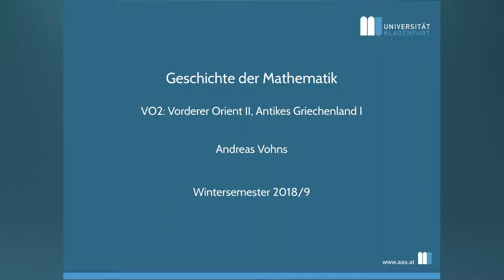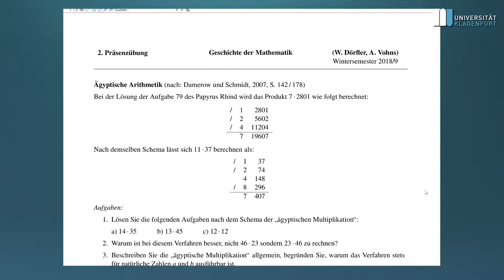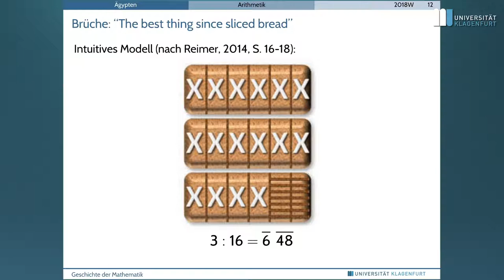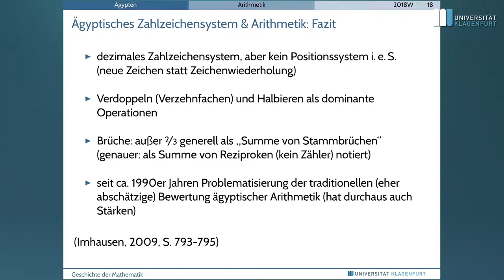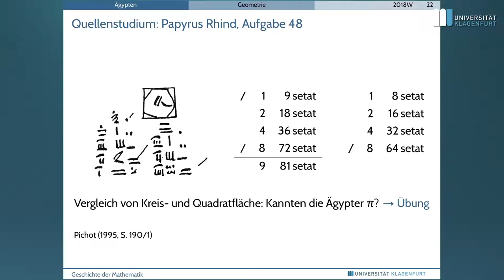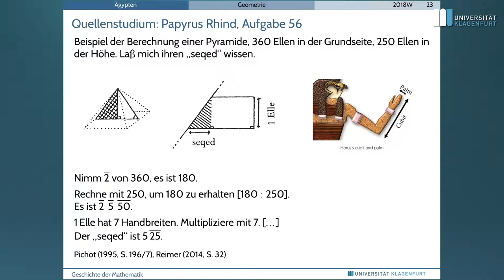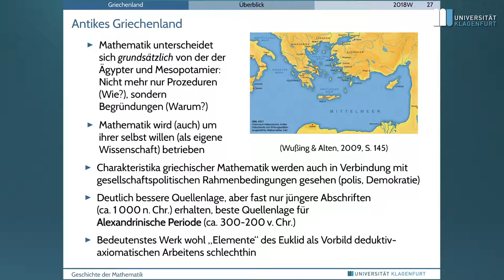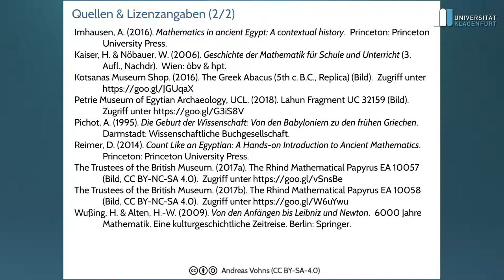Geschichte der Mathematik (WS2018/9), Vorlesung 2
Tipp: Die Vorlesung findet dieses Semester (WS 2020/21) in überarbeiteter Form (optimiert für Distanzlernen) erneut statt, Playlist
Fünf Vorlesungen zur Geschichte der Mathematik in Antike und Orient, Vorlesungsmitschnitt vom 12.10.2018.
Inhalt:
01:10 Ägypten: Überblick
05:49 Ägypten. Zahlzeichensystem & Arithmetik
37:06 Ägypten: Geometrie
54:56 Ägypten: Hau-Rechnung
01:05:29 Griechenland: Überblick
01:16:50 Griechenland: Zahlzeichensystem